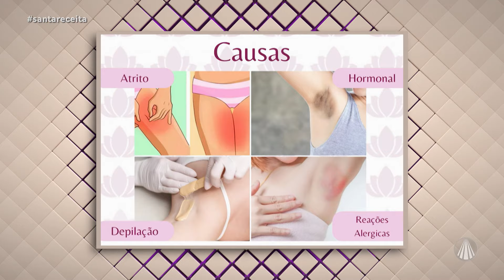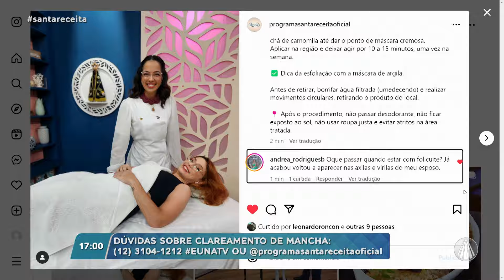Tudo que você precisa saber para fazer clareamento de manchas na pele em casa!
Talita Bovi, esteticista e cosmetóloga, tira todas as dúvidas sobre as principais causas de manchas da pele e o que fazer para eliminá-las, acompanhe!

TV APARECIDA
É bom estar onde a Mãe está!